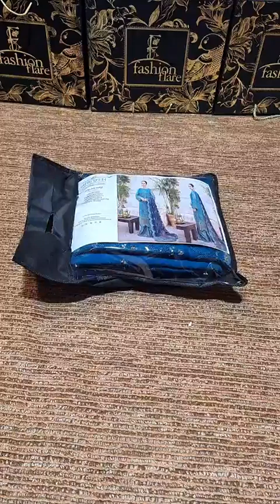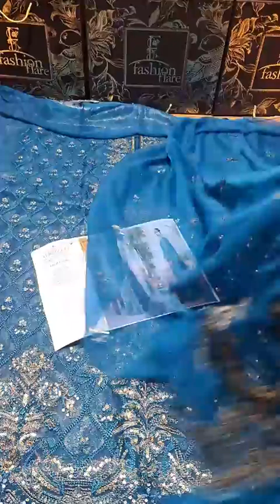𝗔𝗳𝗿𝗼𝘇𝗲𝗵 𝗙𝗔𝗟𝗔𝗞 𝗡𝗔𝗔𝗭 𝟯 𝗽𝗶𝗲𝗰𝗲 𝗕𝗮𝗺𝗯𝗲𝗿 𝗖𝗵𝗶𝗳𝗳𝗼𝗻 𝗗𝗿𝗲𝘀𝘀 - 𝟭𝟬𝟵𝟱𝟰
𝗔𝗳𝗿𝗼𝘇𝗲𝗵 𝗙𝗔𝗟𝗔𝗞 𝗡𝗔𝗔𝗭 𝟯 𝗽𝗶𝗲𝗰𝗲 𝗕𝗮𝗺𝗯𝗲𝗿 𝗖𝗵𝗶𝗳𝗳𝗼𝗻 𝗗𝗿𝗲𝘀𝘀 - 𝟭𝟬𝟵𝟱𝟰 , 𝗥𝗲𝘀𝘁𝗼𝗰𝗸𝗲𝗱 𝗮𝘁 𝗙𝗮𝘀𝗵𝗶𝗼𝗻 𝗙𝗹𝗮𝗿𝗲 𝗥𝗲𝘁𝗮𝗶𝗹 𝗢𝘂𝘁𝗹𝗲𝘁 & 𝗢𝗻𝗹𝗶𝗻𝗲 𝗦𝘁𝗼𝗿𝗲 ✨